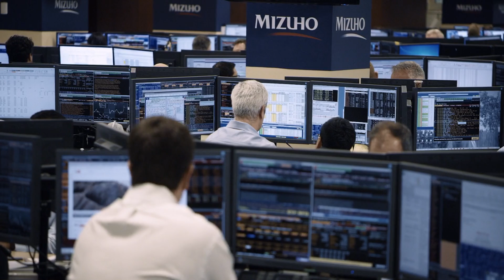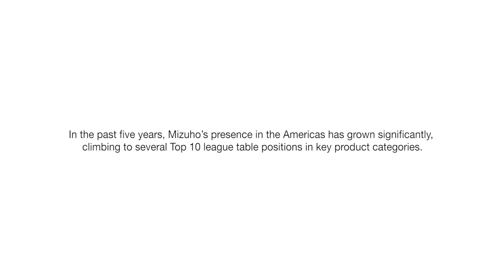How One Bank's Unique Approach is Working on Wall Street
Hear our leaders discuss our recent growth and innovative approach to customized solutions for clients.